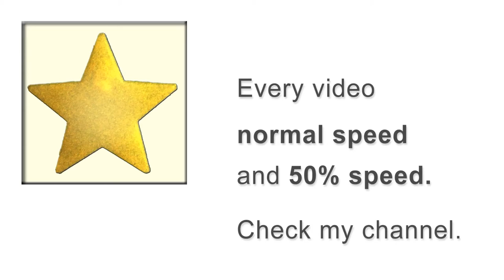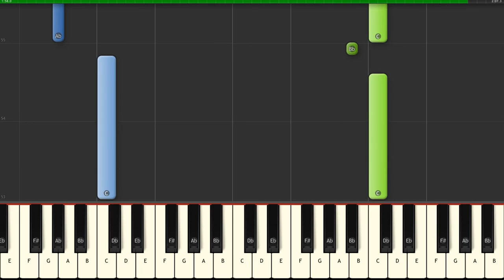Dragon Roost Island - The Legend of Zelda - The Wind Waker - Piano Tutorial Easy Synthesia SLOW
(by MC) Want to learn the piano? Here's the quickest and easiest way

Dragon Roost Island - The Legend of Zelda- The Wind Waker SLOW - piano tutorial synthesia easy - learn how to play Dragon Roost Island - The Legend of Zelda- The Wind Waker in an easy beginner piano tutorial with synthesia.